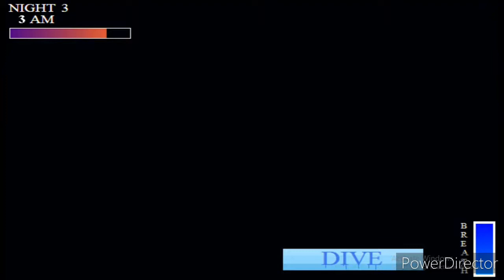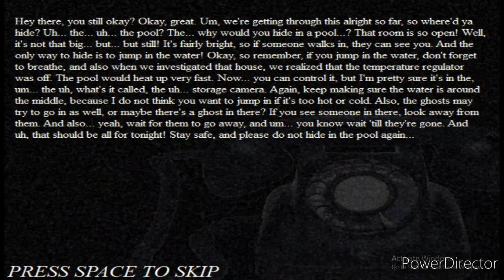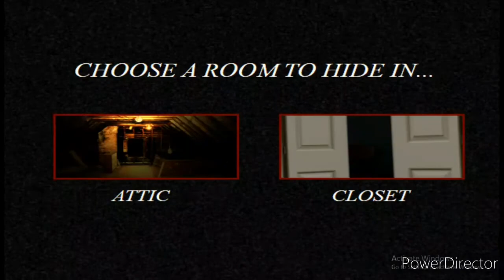LUIGI IS IN THE POOL!( five nights at Wario's trapped within)